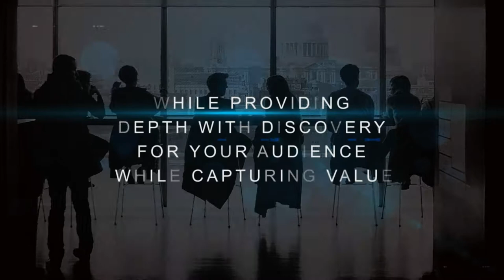Epic Intro v4 01